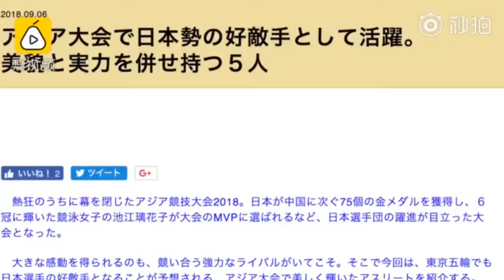Top 5 most beautiful women player in Asian Games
包括中国游泳女神刘湘，哈萨克斯坦三级跳选手2012年伦敦奥运会冠军雷帕科娃，印度羽毛球选手亚运会女单银牌辛杜，韩国女排选手金软景，以及马来西亚体操运动员哈迪。